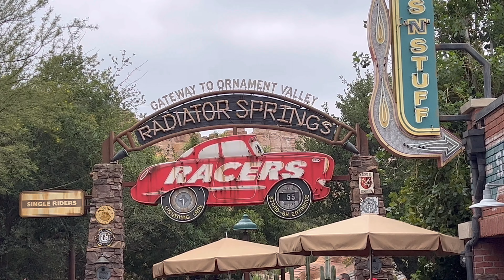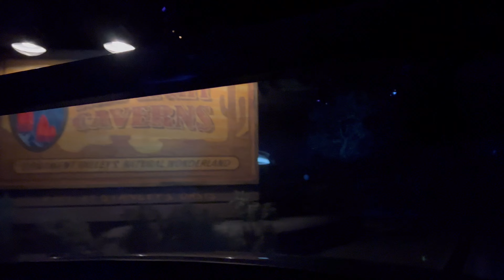Radiator Spring Racers-in 4K 60fps! (DCA 2022) (Read description)